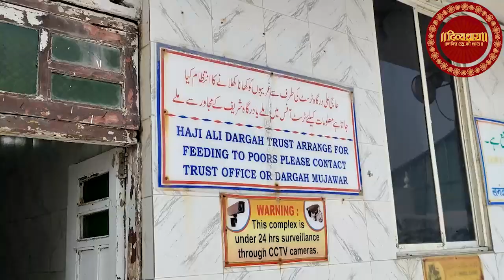Haji Ali Dargah | हाजी अली दरगाह का हिला देने वाला रहस्य | नहीं डूबता समुन्दर में हाजी अली दरगाह